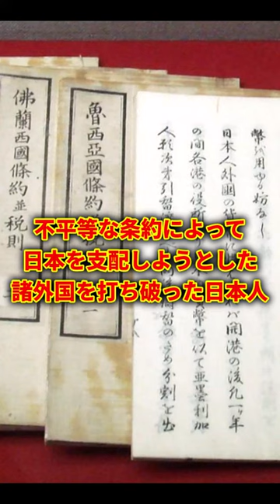【外国からの支配から日本を守った外交官】植民地にされそうになった日本を救った頭がキレすぎる”陸奥宗光”の業績がすごい！解説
今回は『陸奥宗光』についての解説です。

※本チャンネルの動画は全て自作したものであり、
自動プログラムなどで複製・作成されたものではございません。

権利所有者様や第三者に対して、不利益を生じないように注意を払っておりますが、もし問題がある場合には、早急に対応致しますのでご連絡をよろしくお願いいたします。

もし、誤っている箇所がありましたらコメント欄で指摘してくれると助かります。